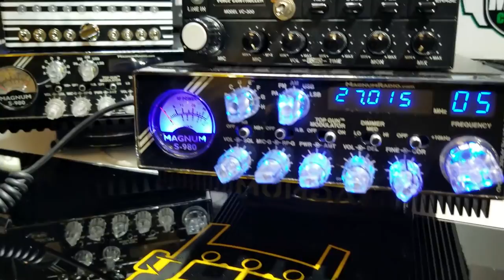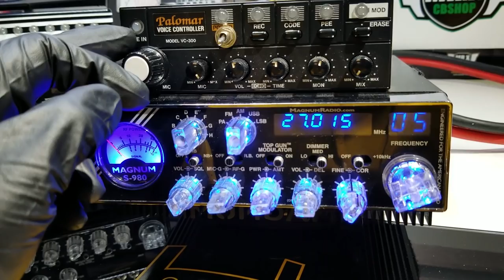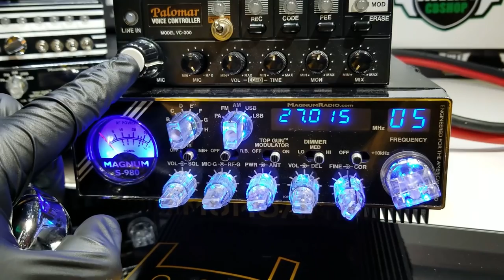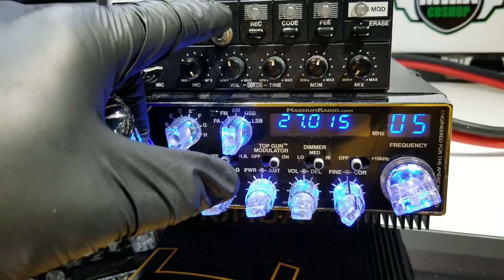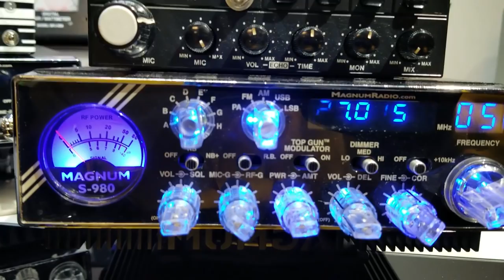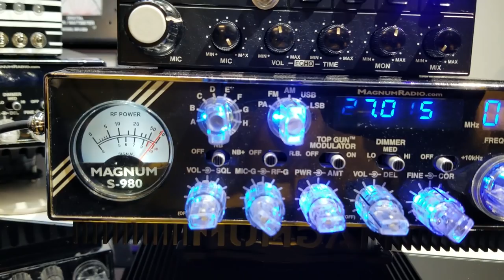2x Magnum s980 | MR.X CB SHOP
En este video les presentamos 2 de los equipos de nuestro camadara 10-28 el ''2 Letras''

Magnum s980-175 con caja de llamadores Palomar VC300 modificada en MR.X CB SHOP

Magnum s980-400 con caja clasica de llamadores 6-4 con barra de leds

Ambos son parte del equipo de uso diario de el compa 2Letras